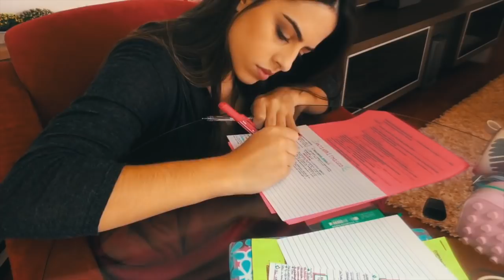VLOG: LOOKS PARA FACULDADE + DICAS | Julia Pabis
O vlog de hoje é um pouquinho diferente, mas é um dos vídeos mais pedidos através do instagram! Fiz um vlog mostrando meus looks pra faculdade! O que acharam?

Se você gostou não esquece de curtir e comentar! Se não vou achar que vocês não gostaram 🙁